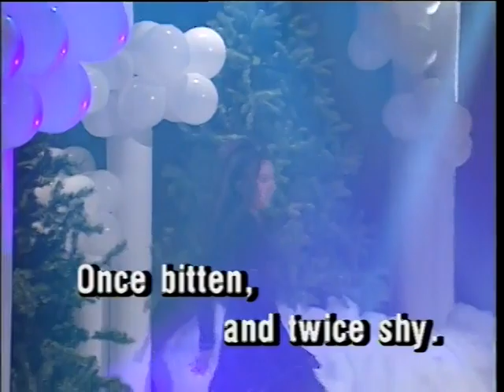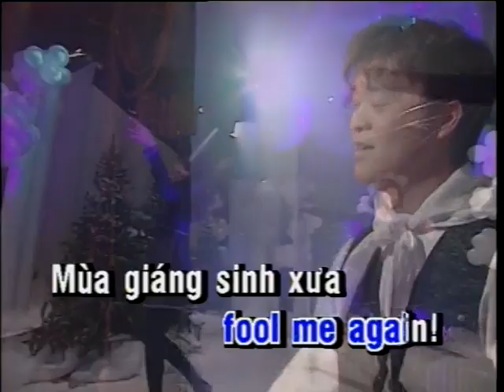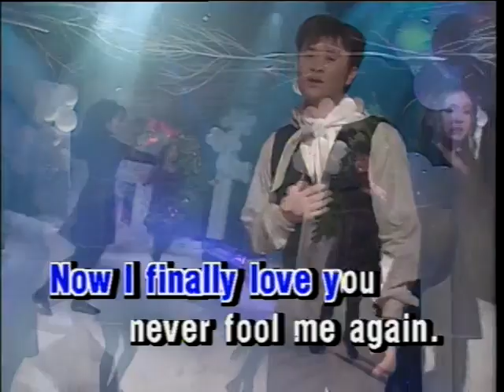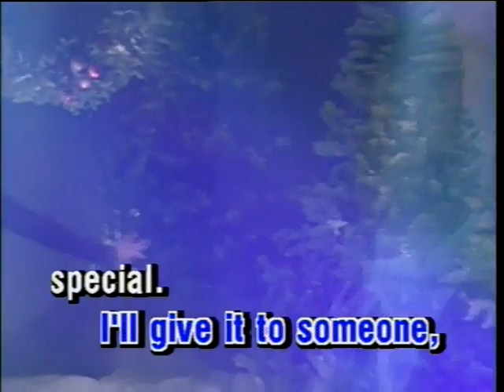Last Chrismas Kenny Thai Asia karaoke tone nu Ab 109bpm